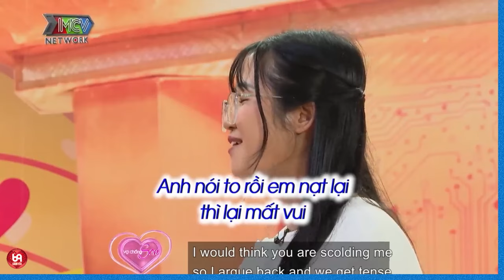Anh tán gái chỉ có 7 ngày, không yêu để anh đi tán Em khác... OMG !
VCSQD_07
69 Cách Yêu là trang cập nhật những chương trình hẹn hò, ghép đôi, mai mối hot nhất hiện nay BẠN MUỐN HẸN HÒ, HẸN ĂN TRƯA, VỢ CHỒNG SON, YÊU LÀ CƯỚI, MAI MỐI CÙNG NGƯỜI LẠ